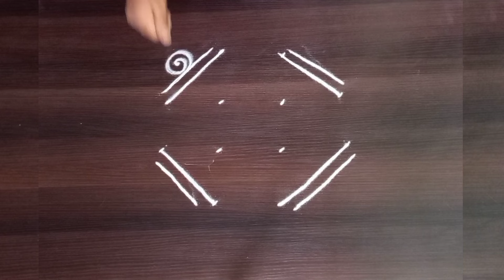easy & simple rangoli designs for beginners, muggulu designs, kolangal, simple rangoli...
how to draw rangoli with fevicol bottle

rangoli designs
rangoli
rangoli video
rangoli videos
easy rangoli
how to shoot rangoli video telugu
how to shoot rangoli video for youtube telugu
simple rangoli
latest rangoli
diwali rangoli
how to make rangoli video
how to create rangoli video telugu
diwali rangoli designs
how to edit rangoli video telugu
rangoli for diwali
diwali rangoli
Deepavali rangoli
శ్రావణ masam rangoli
muggulu
easy muggulu
వరలక్ష్మీ వ్రతం ముగ్గులు
door step rangoli
gumnam muggulu
గడప ముగ్గులు
sravana panchami muggulu
naga panchami rangoli
nag panchmi rangoli
నాగ పంచమి ముగ్గులు